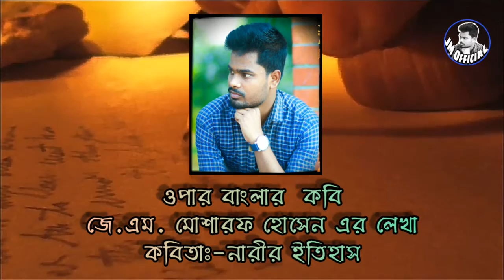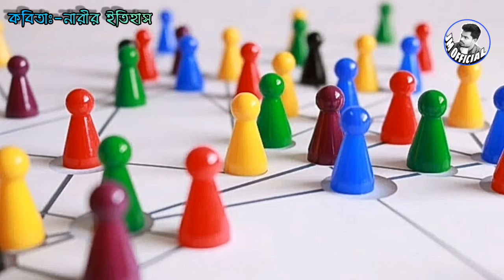|৪৩|কবিতা:নারীর ইতিহাস🔹লেখক:জে.এম. মোশারফ হোসেন(বাংলাদেশ)🔹আবৃত্তি:বাচিক শিল্পী সুদীপ সান্যাল(ভারত)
🔹কবিতা:নারীর ইতিহাস
🔹লেখক:জে.এম. মোশারফ হোসেন(বাংলাদেশ)
🔹আবৃত্তি:বাচিক শিল্পী সুদীপ সান্যাল(ভারত)

🔹প্রিয় দর্শক,
JM OfficiaL চ্যানেলের পক্ষ থেকে জানাচ্ছি স্বাগতম আমি জে.এম. মোশারফ হোসেন JM OfficiaL ইউটিউব চ্যানেলের পরিচালক। আপনাদের ভালোবাসাকে পুজিঁ করে আমার এই JM OfficaL চ্যানেলটা একদিন অনেক দুরে এগিয়ে যাবে আশা করি। ভালো মানস্মত কবিতার ভিডিও আপনাদের সামনে উপস্থাপন করাই JM OfficiaL চ্যানেলটার মূল লক্ষ্য।

🔹সুধী দর্শক,
আশা করি আপনাদের ভালো লাগবে। আপনাদের মন্তব্য জানাবেন- JM OfficiaL চ্যানেলে আপনাদের মতামত ভালো হলে অবশ্যই সাদরে গ্রহন করবেন।

🔹দেশ বিদেশের গুনী ও বাচিক শিল্পীদের দিয়ে কবিতা আবৃত্তি নিয়মিত শুনতে ইউটিউব চ্যানেল JM OfficiaL সাবস্ক্রইব করে পাশে থাকুন|

🔹বিঃদ্রঃ আপনাদের ভালো কোনো কবিতা আবৃত্তি করাতে,কবিতা আবৃত্তি করতে,কবিতার ভিডিও এই চ্যানেলে প্রচার করতে নিচের লিংকগুলোতে সংযুক্ত হোন।

★মনে রাখবেন, JM OfficiaL ইউটিউব চ্যানেলের ভিডিওগুলোর মালিক একমাত্র JM OfficiaL চ্যানেল। কেউ JM OfficiaL ইউটিউব চ্যানেলের কোনো ভিডিও কপি (Copy) করবেন না। কেউ কপি করলে JM OfficiaL ইউটিউব চ্যানেল আইনত ব্যবস্থা নিবে।

Dear viewers,
Welcome to JM OfficiaL Channel. Mosharraf Hossain is the director of JM OfficiaL YouTube channel.
I hope your JM OfficaL channel will go a long way one day by worshiping your love.
The main goal of JM OfficiaL channel is to present you good quality poetry videos.

Dear viewers,
I hope you like it. If you have a good opinion on the JM OfficiaL channel, you are welcome to comment.

by talented and talented artists from home and abroad.

🔹Bidra: To recite any of your good poems, to recite poems, to publish videos of poems on this channel,

Remember, JM OfficiaL is the only JM OfficiaL channel that owns YouTube channel videos. No one will copy any
video of JM OfficiaL YouTube channel. JM OfficiaL YouTube channel will take legal action if anyone copies.